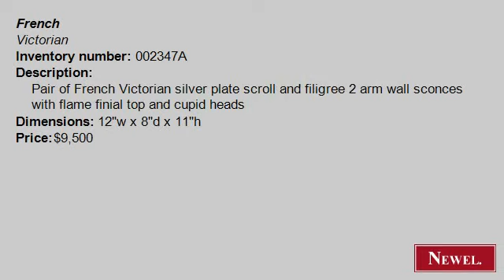Antique Pair of French Victorian silver plate scroll and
- Newel.com: Antique Pair of French Victorian silver plate scroll and filigree 2 arm wall sconces with flame finial top and cupid heads (French, Victorian, lighting, sconces, silver-plate) (Newel Art and Antiques, New York City)